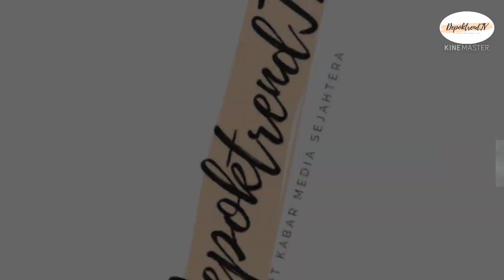Seleksi Persikad 99 U-15 Diikuti 247 Peserta